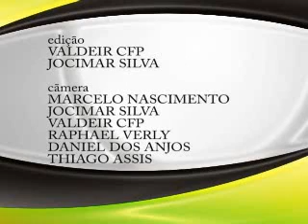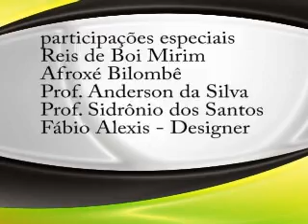AFRICANIDADE parte 2